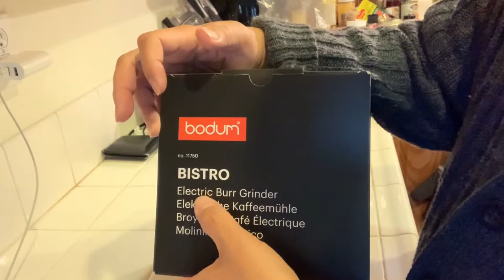Bodum Bistro Electric Burr Grinder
Unboxing of our Christmas winning Coffee Grinder.